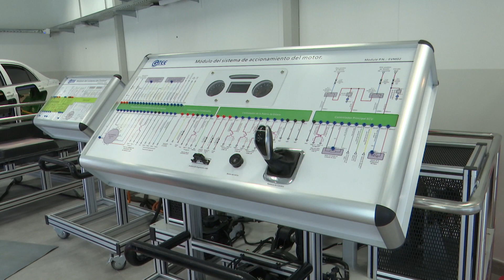Imágenes de inauguraciones de UTU y ANEP en Canelones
La Administración Nacional de Educación Pública inauguró, a través de la Dirección General de Educación Técnico Profesional, este jueves 12, el Instituto de Alta Especialización (IAE) en Electromovilidad en la ciudad de las Piedras.